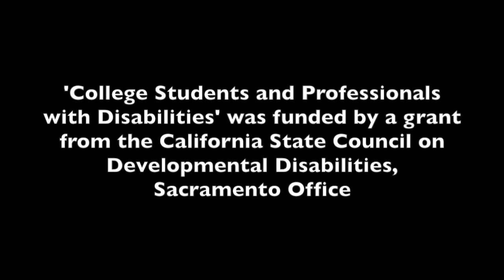Stacy: Technology, Tutors, and other College Accommodations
Stacy Shaw attended American River College (Sacramento) and California State University Sacramento.  Stacy had dropped out of high school and had never received any accommodations before attending college.  With the support of a professor, Stacy accessed services and supports for the first time in her educational career.  Stacy talks about the accommodations she received in college and the strategies she used to address her unique needs.